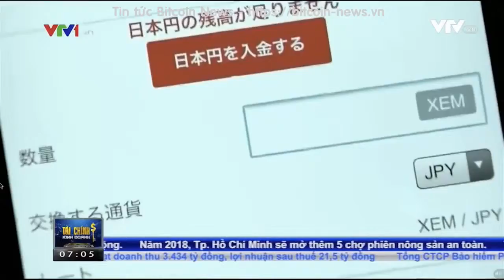VTV1: Toàn cảnh vụ COINCHECK - Sẽ bồi thường 500 triệu USD